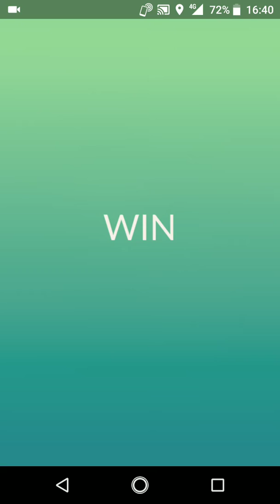ポケモンGO「ソロレイドでドクロッグを倒すまで」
手持ちポケモン（my pocket monsters）：トリトドン、ガルーラ、サンドパン、エーフィ、ドンファン
天候（weather）：晴（sunny）
ドクロッグの切り札：ヘドロばくだん（sludge bomb）